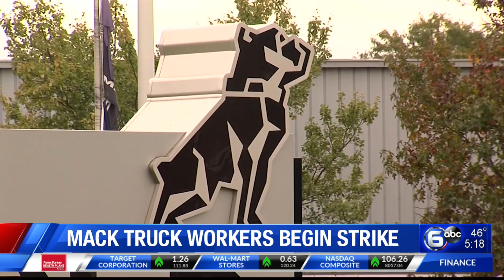Mack Truck workers begin strike at plants in 3 states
Thousands of Mack Truck workers were on strike Sunday at plants in three states, the first such walkout in decades.